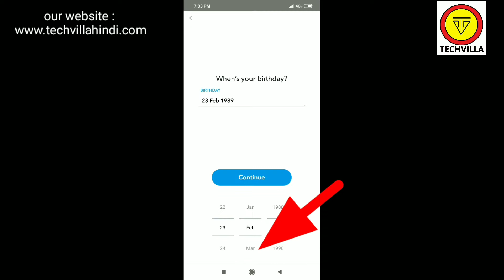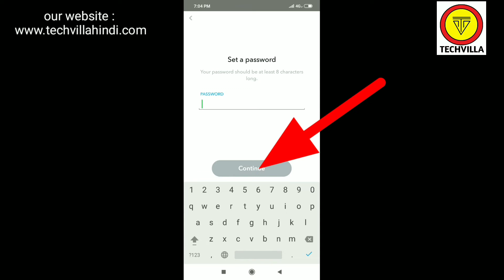How to make Account on Snapchat